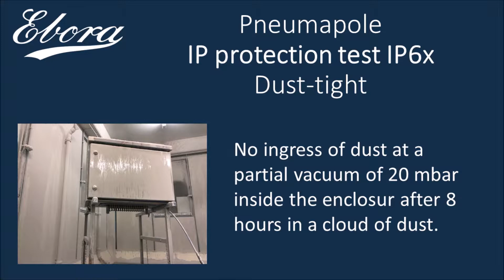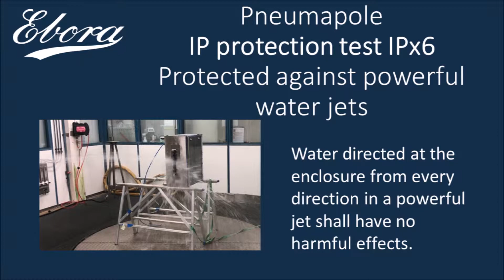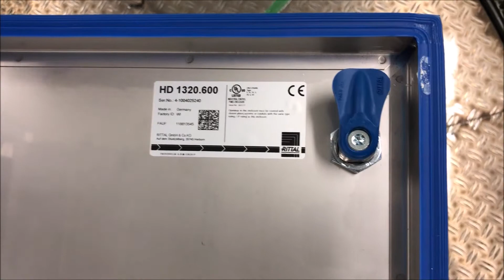Pneumapole officially approved for IP66 and IPx9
The Ebora Process Automation Pneumapole and the blindplates/adapterplates for the Festo VTUG valveterminals have been officially approved by Rittal for the IP Protection categories to IEC 60 529 (EN 60 529) IP66 and IPx9 (The old IP69K).

If you have pneumatics in hygienic environment, please ask for a quotation.

Coming up: Pneumapole Combi for a valveterminal in combination with digital inputs, Pneumapole with Atex VTUG valve terminal and Pneumapole with HotSwap Festo VTUG so you can change a valve under pressure.

Ebora is able to produce specials for relative small numbers.